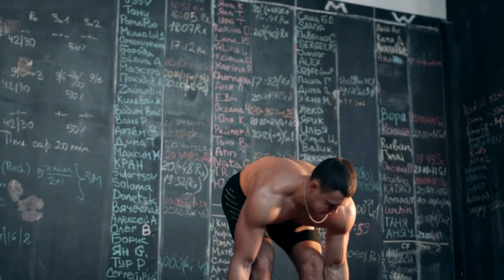Concentric | 💪 Workout Mix | 💪 Gym Motivation | Best Workout Fitness Music #25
Are you ready to explode your true Strength listen to this ultimate workout music mix featuring the best workout songs of all time. 1 Hour of non-stop music for insane pump and mental focus, push harder in your workouts, and pump up that speed. All these songs will help turn every gym session into a party.

00:00 - RKVC - Just Us League   Body Workout, Gym Motivation, Training
02:35 - Joakim Karud - Loudness & Clarity   Fitness, Motivational, Jumping
06:23 - Machinimasound - Queen Of The Night   Rocky theme song, Training, Rock, Workout
09:44 - For The Love Of - Stayloose   Dance Motivational Music
13:45 - Smile - Slynk   Happy, Dance, Vlog, Training, Motivation
17:36 - Lakey Inspired - This Feeling
20:05 - Riffs For Days - TrackTribe   Rock, Metal, Motivational
21:51 - Ghostrifter Official - Salvation [Inspiring Uplifting Orchestral]
27:41 - A Himitsu - Lost Within
33:20 - Indian Relaxing Song
36:01 - Lox Beats - G_Herbo Type Beat - Reason
37:55 - Bird Food - DJ Freedem
41:00 - Trespass - Gunnar Olsen   Trap, Motivation, Workout
44:01 - BEAUZ & JVNA - Crazy
47:09 - Barren Gates & M.I.M.E - Enslaved
51:12 - Strong as Tiger   Gym, Training, Workout, Motivation
54:07 - Punk In Donuts - Hanu Dixit   Rock Motivational Music
56:08 - Kaivon - First Love (feat. Pauline Herr)
59:48 - Getaway Powder - DJ Freedem

Best Workout Music Mix 💪🏻  Gym Motivation Music 2020 💪🏻  Workout Mix 2020 #25